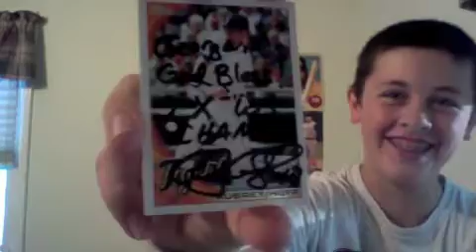1 package TTM Mailday 9-13-13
Aubrey Huff signed 1/1 for me in 24 days
Sent to a home address